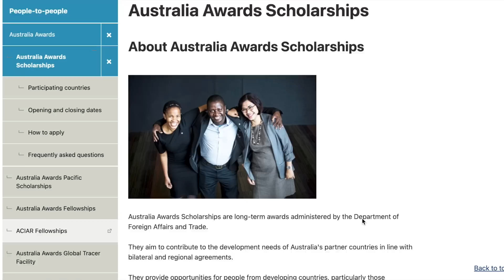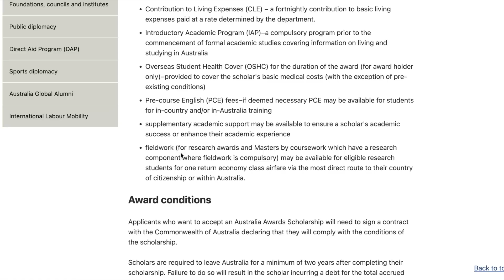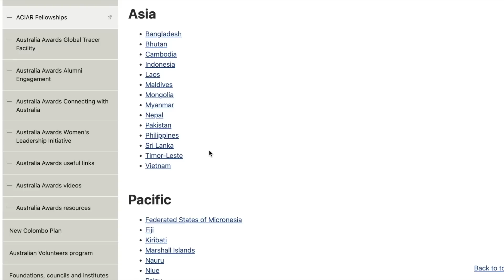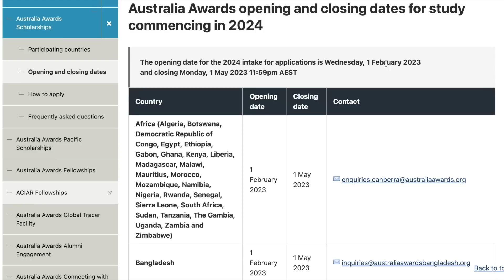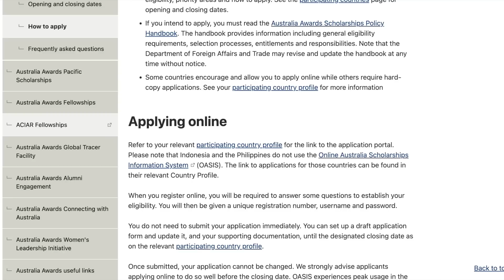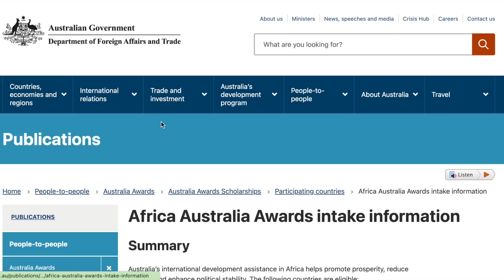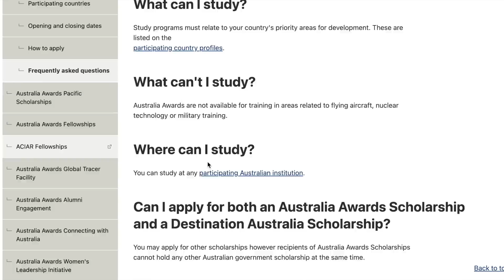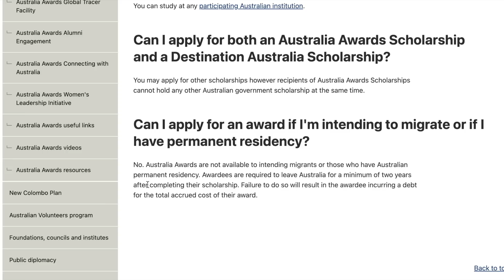All Expense Paid Move to Australia || Fully Funded Scholarship In Australia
This is an amazing opportunity. Hurry and apply.